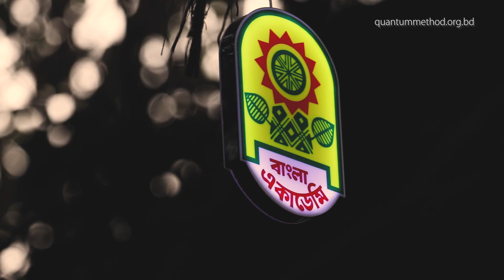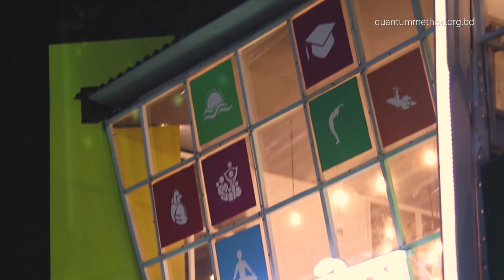কোয়ান্টাম স্টল, অমর একুশে বই মেলা ২০১৯ || Quantum Stall at Ekushey Book Fair 2019